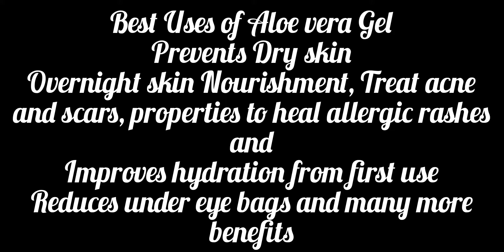Face glowing Cream Home made, Aloe vera gel,vitamin E capsule, Rose water apply daily on your face